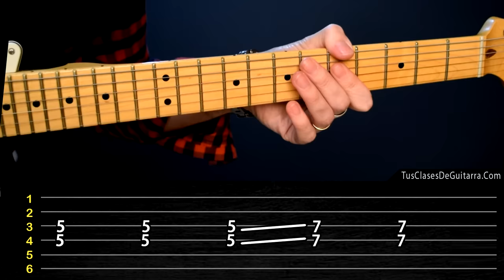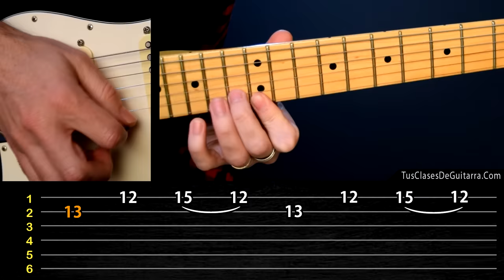Como tocar los espectaculares solos de SULTANS OF SWING en guitarra eléctrica | TAB TCDG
Aprende como tocar los increíbles solos de Sultans of Swing (Dire Straits) en guitarra acústica, idénticos a como los toca Mark Knopfler.
 Tutorial con tablaturas